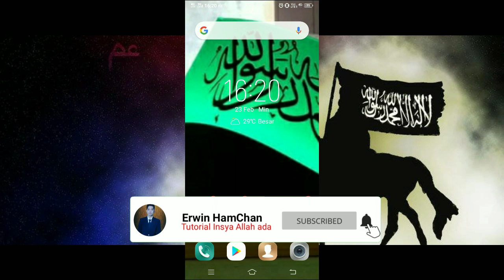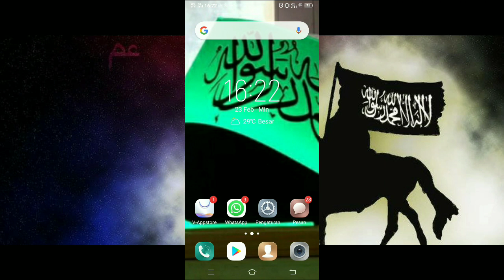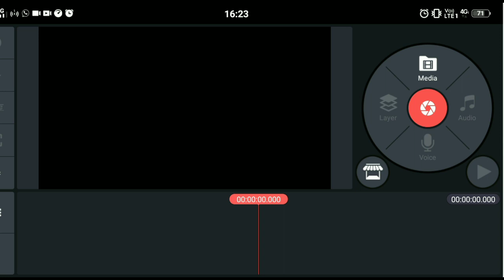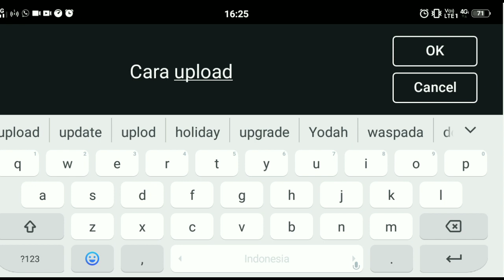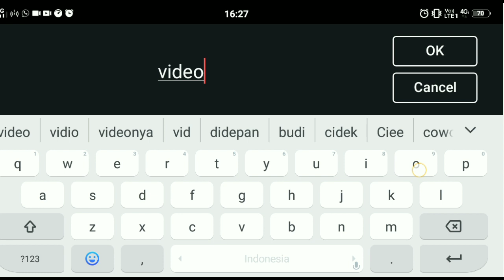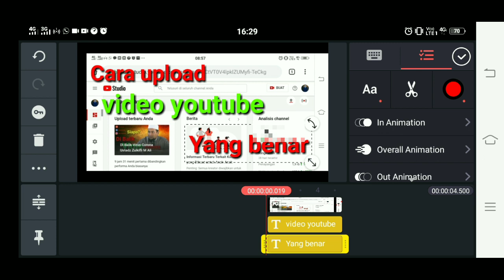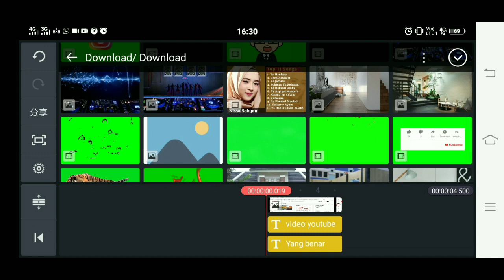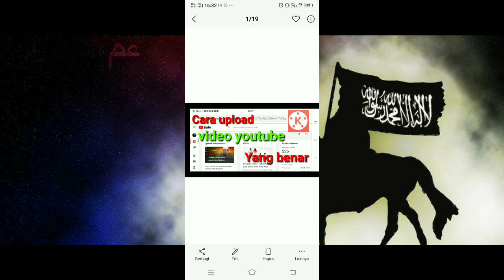Mudah Cara Membuat Thumbnail Youtube Pakai Hp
Assalamualaikum
Ke chanel erwin hamchan, di video kali ini saya akan berbagi tutorial bagaimana cara membuat thumbnail youtube di aplikasi kinemaster pakai hp android, buat teman-teman tonton video nya sampai selesai ya, agar teman-teman bisa memahaminya.
Bahan-bahan
-Aplikasi kinemaster
-foto thumbnail
Link download kinemaster